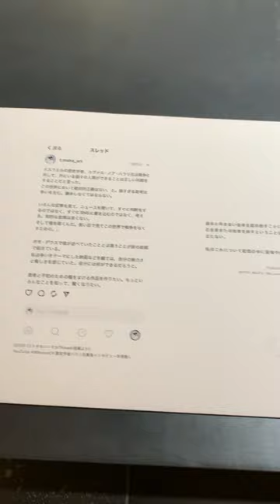ギンザシックス TSUTAYA